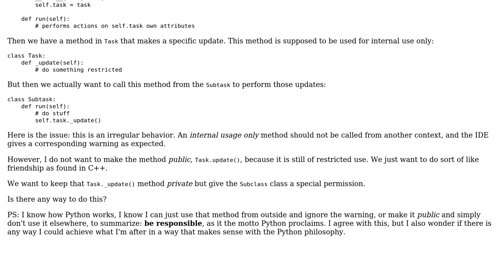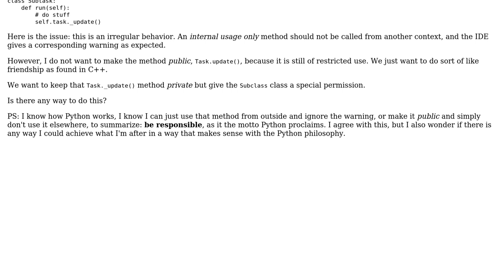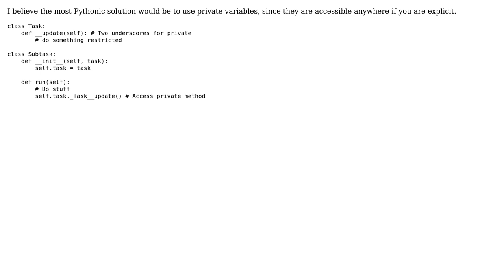Restrict internal usage method caller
With thanks & praise to God, and with thanks to the many people who have made this project possible! | Content (except music & images) licensed under CC BY-SA | Music | Images & others | With thanks to user Liam Bohl user dabadaba and the Stack Exchange Network Trademarks are property of their respective owners. You are responsible for your own actions.